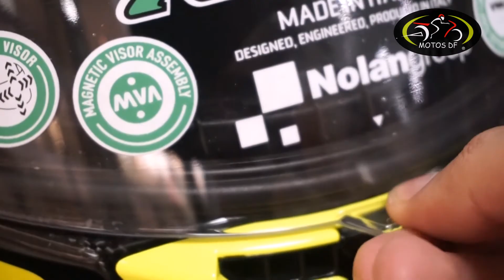Casco X-lite X-903 Cavalcade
Tiendas en la Ciudad de México